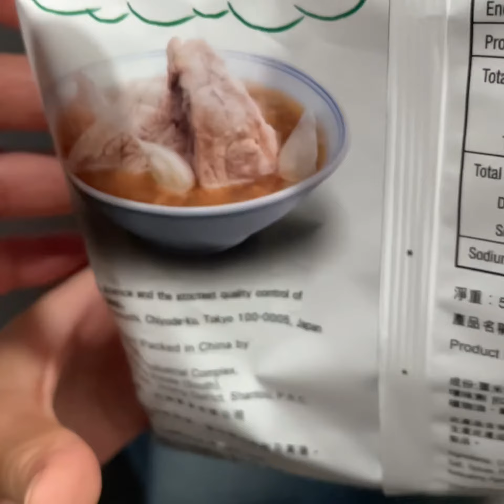Fish Head Soup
Recipe #2

Expensive soup
The fish head is worth 70$  😮